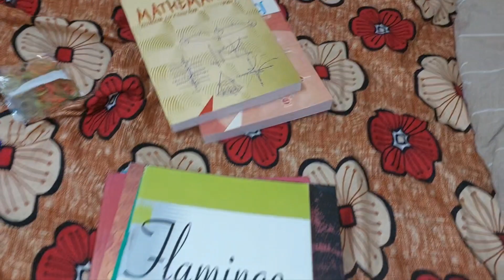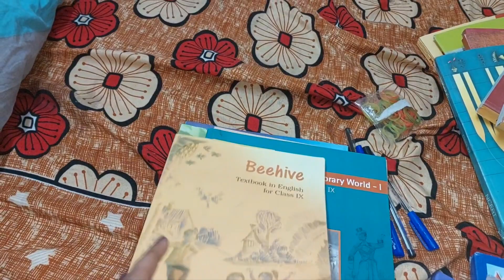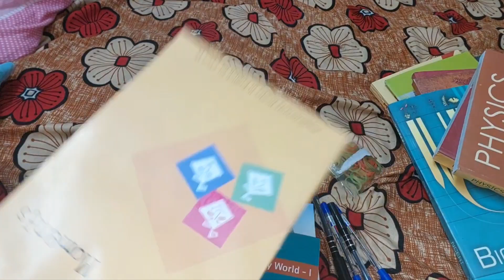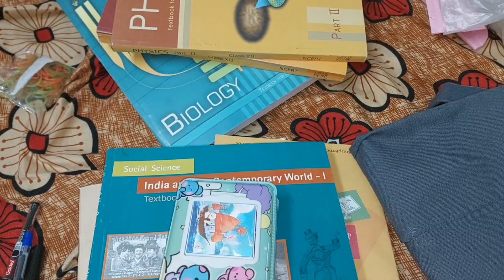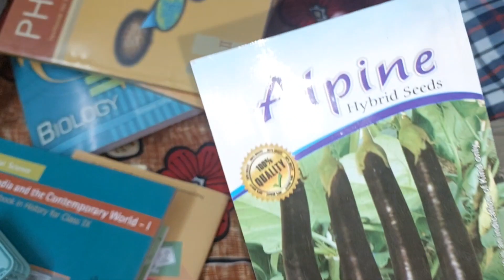Sunday Vlog | Nanga en enna vanga poyeruthom ennu pakalam vanga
In this video our outing video. Sunday Shopping video. Nanga Shopping poi ennenna vahinom ennu parkalam.